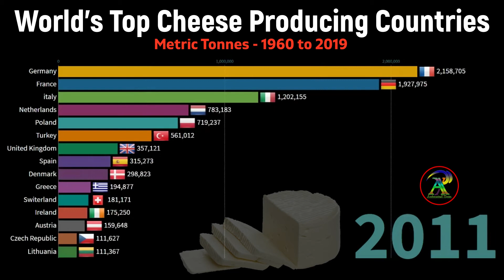Top 15 Cheese Producing Countries 1960-2019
world's large cheese producing countries from 1960 to 2019
Top cheese producing countries
top cheese production country

Source:-FAO

animated data
animateddata